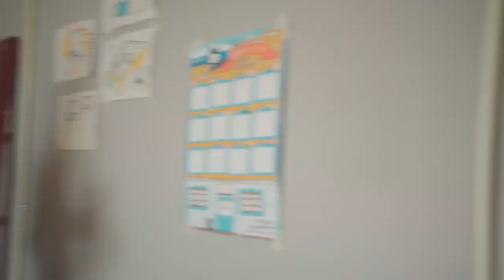[부산 여행] 흰여울문화마을 | 부산에서 가장 아름다운 바다 | Cinematic travel video | Sony a6400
영화 변호인의 촬영지로도 유명한 부산 영도의 흰여울마을(흰여울길)의 아름다운 영상과 웅장한 파도소리를 여러분들께 선사합니다!

# 촬영 : SONY a6400 (sel24f18z) S-LOG 2

# 편집 : 프리미어프로 CC